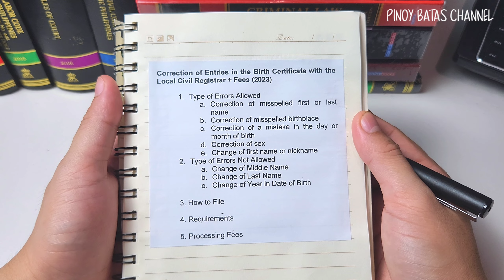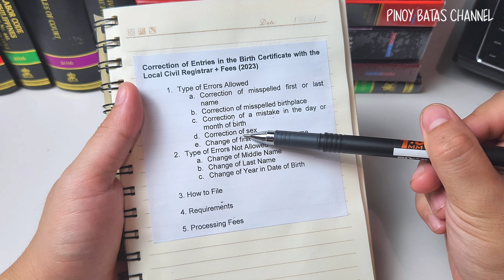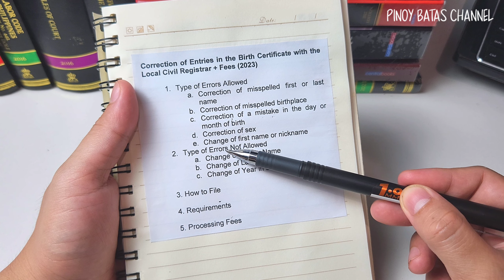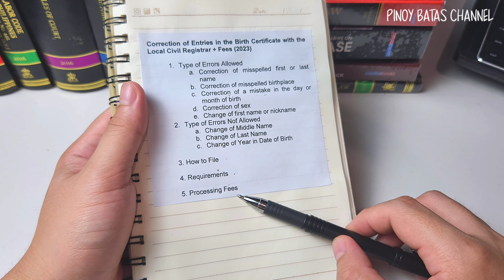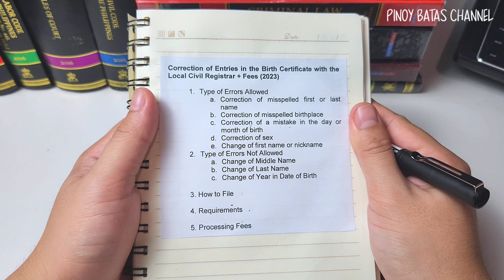How to Correct Birth Certificate in LCR / PSA (2023 Guide)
Paano nga ba magpa correct ng birth certificate?

1. Type of Errors Allowed
a. Correction of misspelled first or last name
b. Correction of misspelled birthplace
c. Correction of a mistake in the day or month of birth
d. Correction of sex
e. Change of first name or nickname

2. Type of Errors Not Allowed
a. Change of Middle Name
b. Change of Last Name
c. Change of Year in Date of Birth

3. How to File
4. Requirements
5. Processing Fees